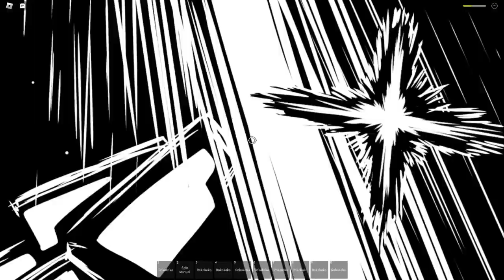Rematch against cross! Itadori 1v1 | Sakura Stand